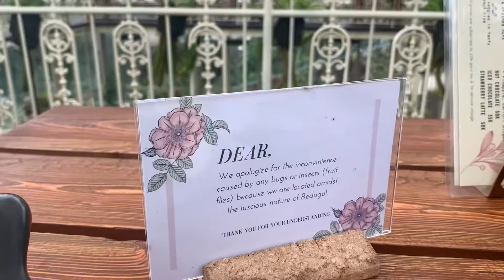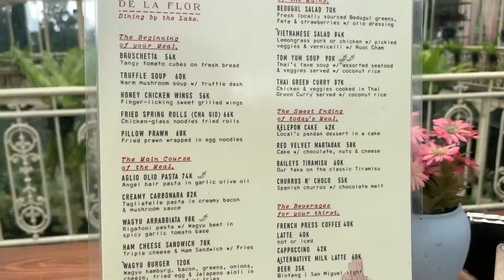RUMAH GEMUK BALI YANG HITS ADA PIKNIK AREA, INSTRAGRAM PHOTOSHOOT, WEDDING VENUE & DINNING TABLE